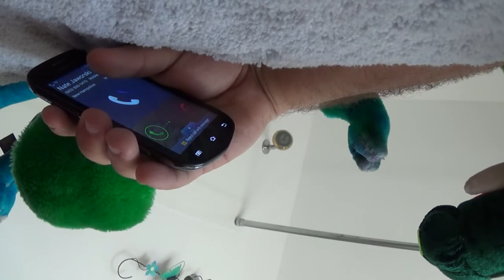Do It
Helpful advice from the Dark Side